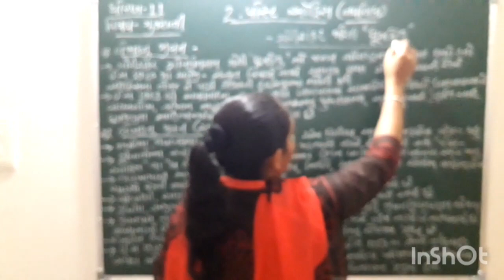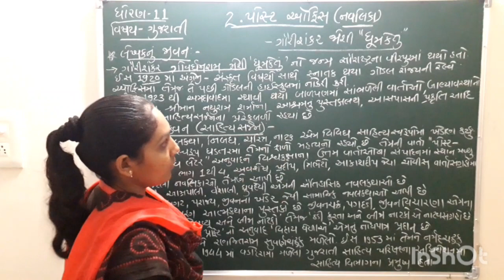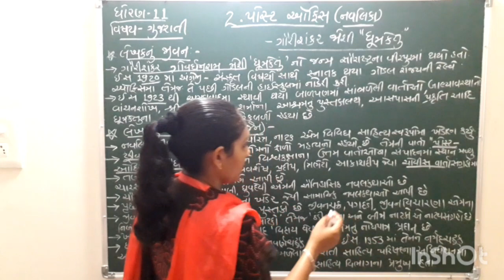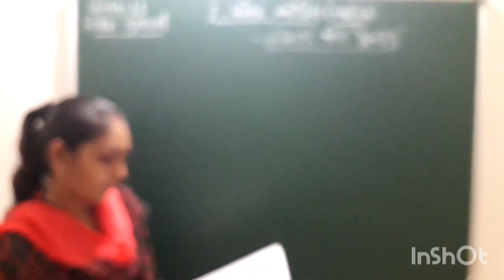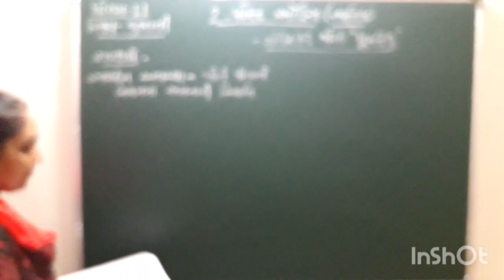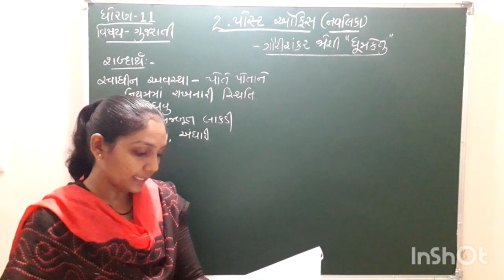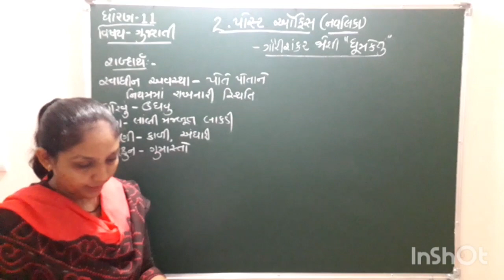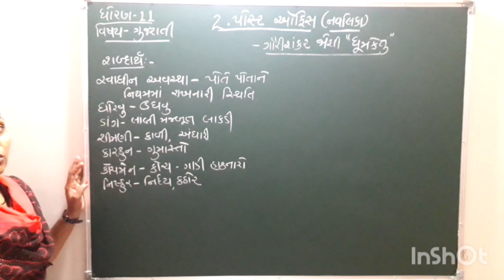ઘોરણ-11, વિષય-ગુજરાતી, ગદ્ય-2. પોસ્ટ ઑફિસ(ભાગ-1)